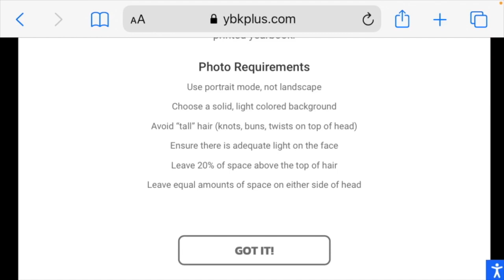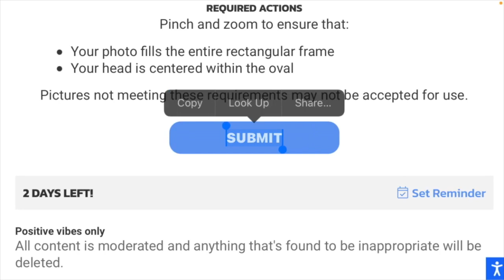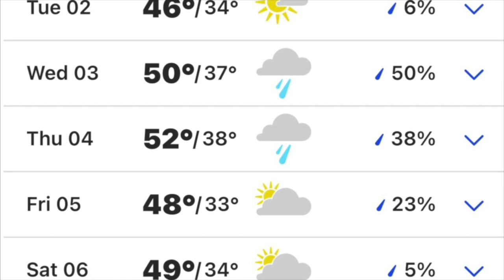Titan TV: Season 2, Episode 13